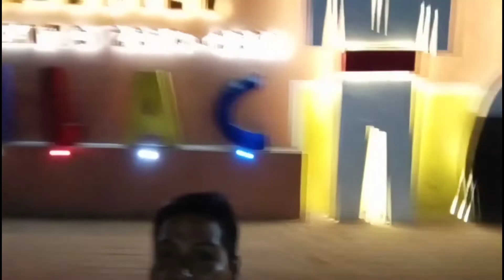DESPEDIMOS EL 2019 CON MUCHA ALEGRÍA || San Gabriel Chilac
¡ Hola !

•••Bienvenido a mi canal, te agradezco por llegar a la descripción...

- Todo comenzó como un juego y ahora vamos a concentrarnos en llevarle el mejor entretenimiento.

Soy de San Gabriel Chilac y hago videos sobre este hermoso pueblo para que la gente que lleva años sin venir pueda ver cómo ha cambiado o si no conoces puedas venir algún día...

También visitamos pueblos cercanos a Chilac...

Gracias por visitar el Canal. Vamos a ir mejorando poco a poco con la ayuda de ustedes!